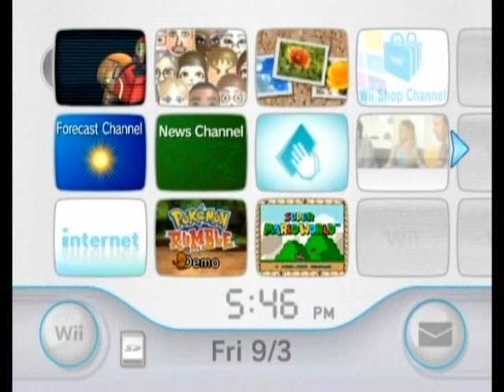Metroid: Other M Playthrough - Part 1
Here's my Metroid: Other M Blind Playthrough for the Wii. Yep, blind, so I have no clue what I am doing in this run, as it's my first time playing through the game.

I go through the beginning in this lengthy part.